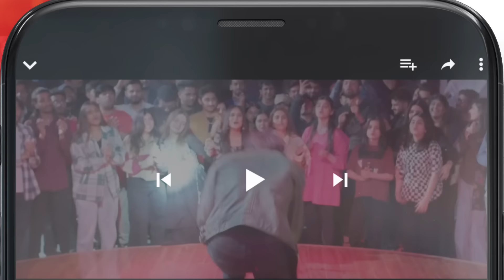Muhabbat Gumshuda Meri - Ep 04 - 𝘽𝙚𝙨𝙩 𝙈𝙤𝙢𝙚𝙣𝙩 02 khushhalkhan & dananeer - HUM TV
Muhabbat Gumshuda Meri - Ep 04 - 𝘽𝙚𝙨𝙩 𝙈𝙤𝙢𝙚𝙣𝙩 khushhalkhan & dananeer - HUM TV

Starring:
Khushhal Khan,
Dananeer Mobeen,
Omair Rana,
Farah Sadia,
Ayesha Toor,
Ali Tahir,
Leyla Zuberi,
Ali Raza,
Naureen Gulwani,
Agha Ali,
Munawwar Afridi.